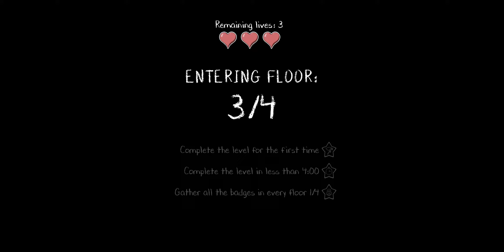Evil Nun Rush Level 11 Favorite Radio Station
Evil Nun Rush Gameplay
Evil Nun Rush Game
Evil Nun Rush First Gameplay
Evil Nun Rush Without Ads

About this Game:

Discover the new and addictive experience of the Evil Nun universe. Progress through the game, save your progress and come back every day to discover all the secrets of the past of William Bismarck, the blue handed child, with the new narrative cutscenes.

Enter a world of fast-paced short games where each floor is unique and will increase in difficulty as you overcome the puzzles and boss challenges that Evil Nun has prepared for you. To that end, help yourself with a series of power-ups that will allow you to face these challenges according to your playstyle.
A game that will keep you trapped within its content, that will expand with new scenarios, puzzles, challenges and fragments of the story.

Some features:
★ Escape from the Evil Nun through Eagle's Junior High School landmarks.
★ Floors and puzzles are randomly generated, so all levels are unique.
★ Level up by completing the story mode and collect coins to get new power-ups to take on the Evil Nun.
★ Unravel the secrets of the Magic Cup as you discover the story of William Bismarck, the boy with the blue hands.
★ Regular updates filled with new maps, puzzles, enemies and interesting cutscenes.

If you want to enjoy an experience of fantasy, horror and fun, play "Evil Nun Rush". Action and scarejumps are guaranteed.
Playing with headphones is recommended for a better experience.

Have Questions?
Ask me in Discord, Come and Join